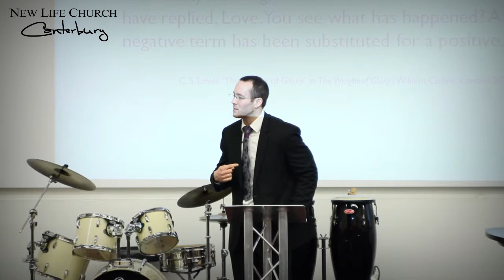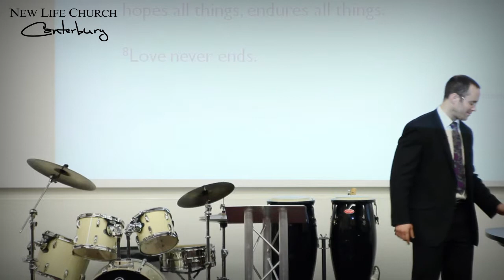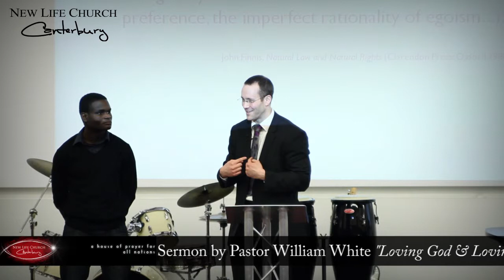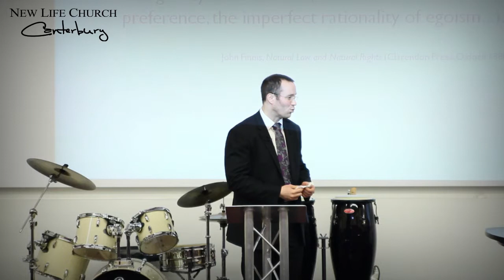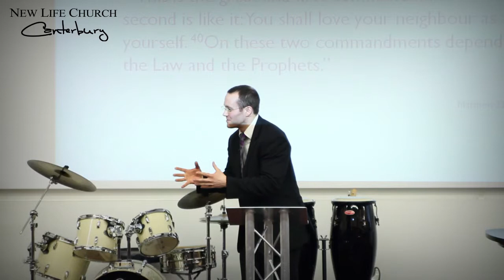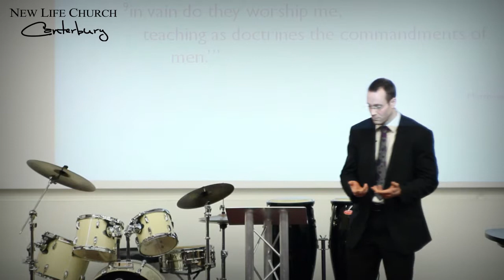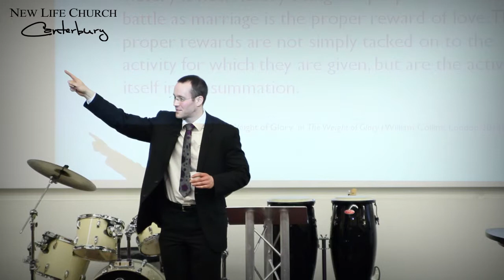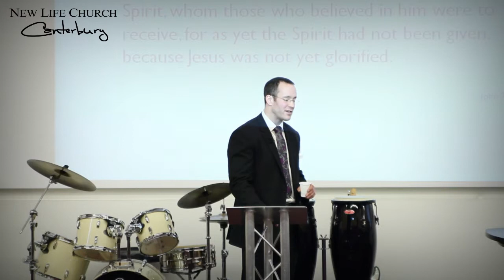Loving God, Love others, Love thyself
"You Love yourself best when you Love God most" pastor Will White explains and expands this statement displaying how it is in fact in our interest to Love God the most.

follow the link below for much Much more